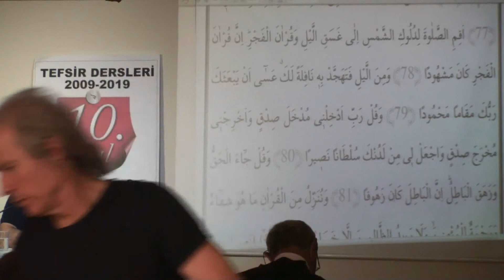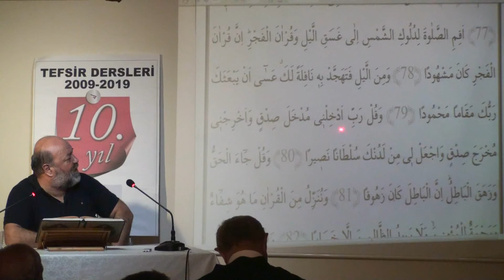77-İSRA - (78-84) - (05/06/2019)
YAŞAYAN KUR'AN MEAL VE TEFSİR,  R.İhsan Eliaçık ile her çarşamba devam ediyor...